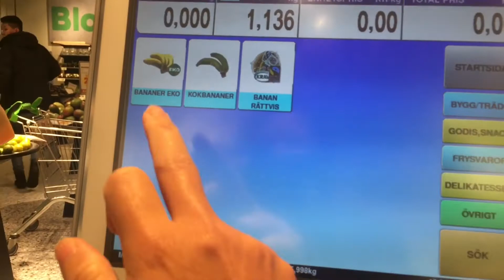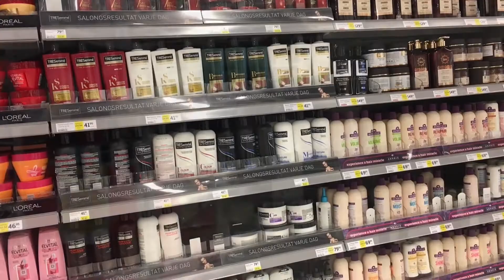ไปซื้ออาหารและของใช้กันจ้า